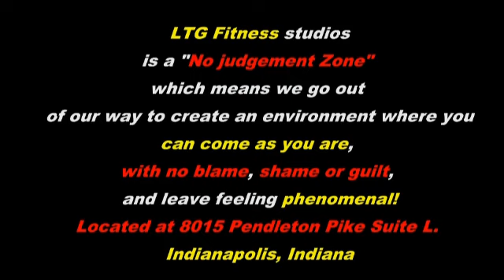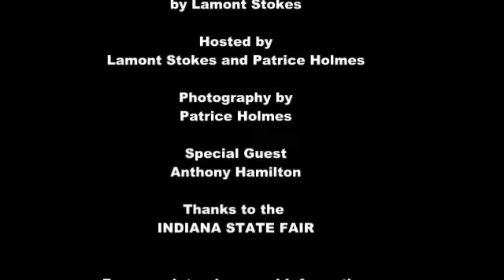Anthony Hamilton Interview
Interview with Anthony Hamilton                                                             at the State Fair in Indianapolis, IN                                                                                                        Executive Producer Lamont Stokes       Producer Patrice Holmes                                                                   Written, Produced, and Directed by Lamont Stokes             Photography by Inspired On Purpose                                                 Logo and graphic design by Brian Coyle for Kut Style Graphics     Music by Shorti Short Kut for Kut Style Productions                      Theme song Produced by Tomm Slick for Slick Images